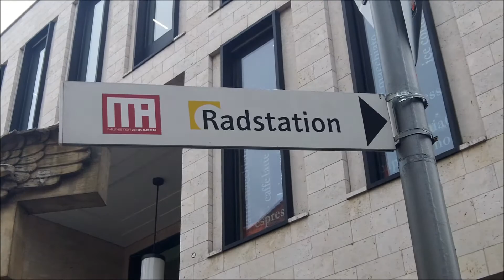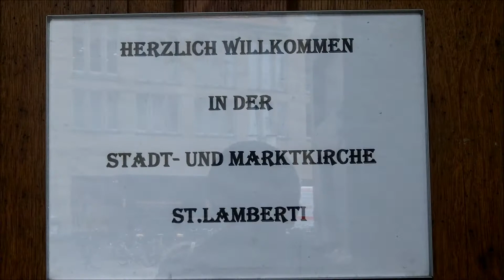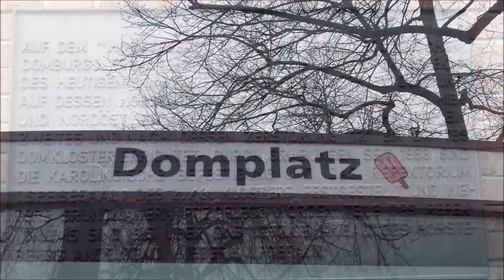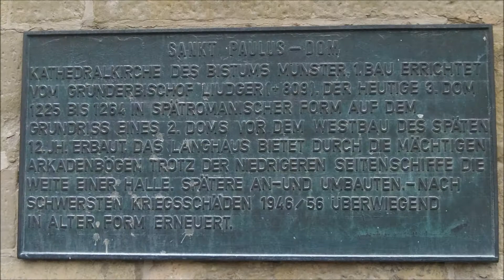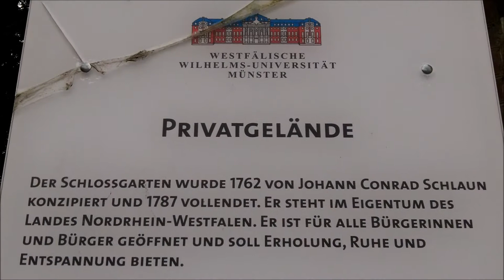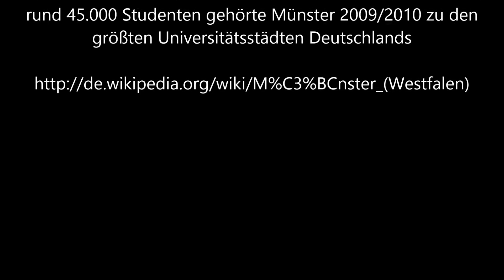19. März 2013 ein Spaziergang durch Münster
Ein Spaziergang durch  Münster
Die kreisfreie Stadt Münster (niederdeutsch Mönster, lateinisch
 Monasterium) in Westfalen mit ihren über 296.000 Einwohnern ist
 Sitz des gleichnamigen Regierungsbezirks im Bundesland
 Nordrhein-Westfalen und zugleich Oberzentrum des
 Münsterlandes. Von 1815 bis 1946 war Münster Hauptstadt der
 damaligen preußischen Provinz Westfalen. Die Stadt an der
 Münsterschen Aa liegt zwischen Dortmund und Osnabrück im
 Zentrum des Münsterlandes.

Seit 1915 hat Münster offiziell den Status einer Großstadt. Mit
 rund 45.000 Studenten gehörte Münster 2009/2010 zu den
 größten Universitätsstädten Deutschlands

Mit viel Spaß zum
 Motorradführerschein - in
 nur 8 Tagen.
 Freitag bis Freitag
 Motorrad
 Urlaubsfahrschule.

SOUNDTRACK

"Veloma" (by Fabrizio Paterlini)